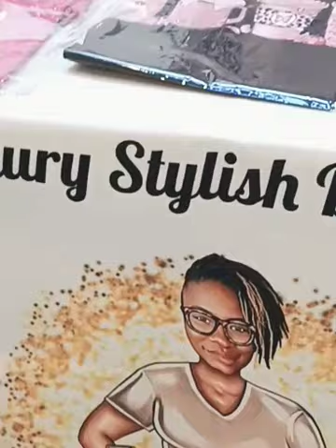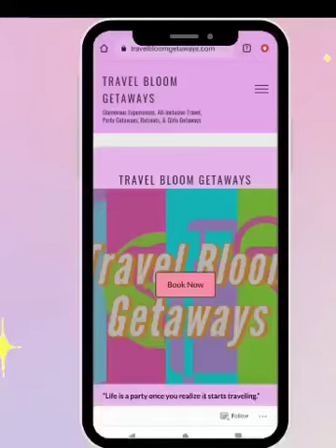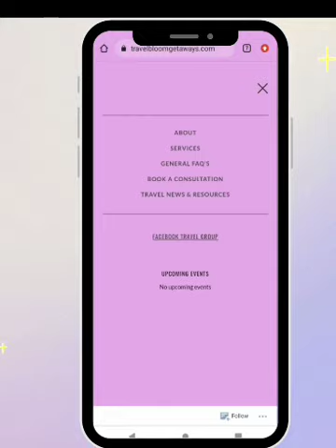Vlog: My First Color Cocktail Party, SocialTea Mixer, & Vegan SoulFest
An overview of some events I came across during the summer and some tips for for going to your next networking event.